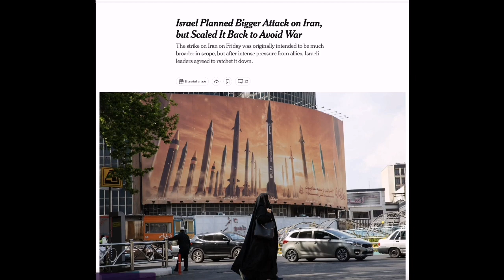Gaza death toll rises to 34,183 as Israeli offensive enters day 200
In past 24 hours, 32 people died, while 59 injured arrived at Gaza hospitals, says Health Ministry